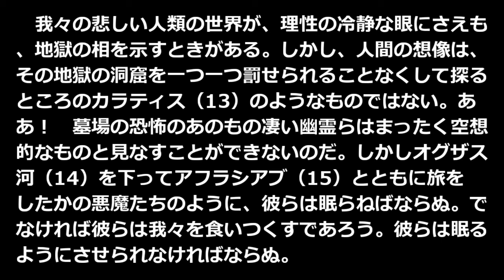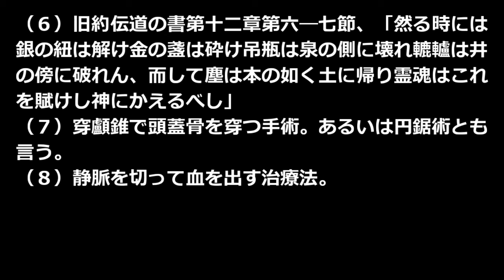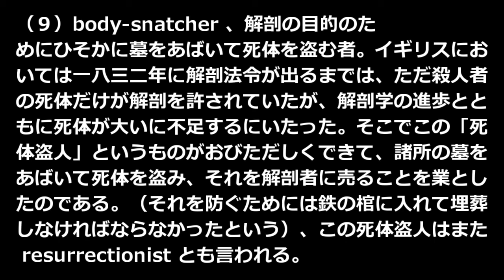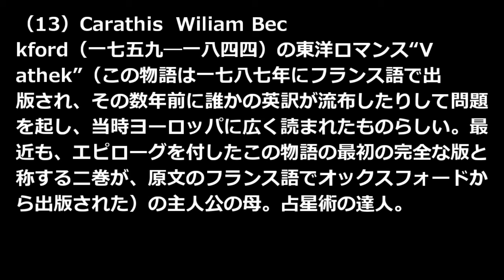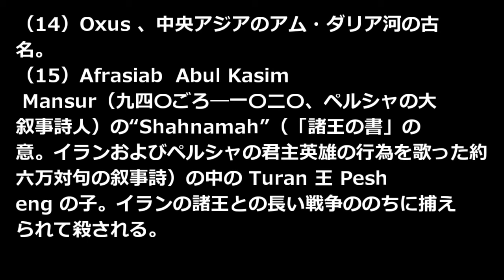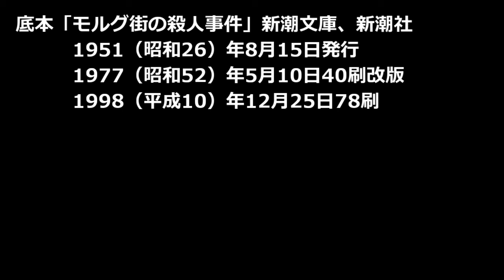早すぎる埋葬 エドガー・アラン・ポー 佐々木直次郎訳 青空文庫朗読 アクセント無し